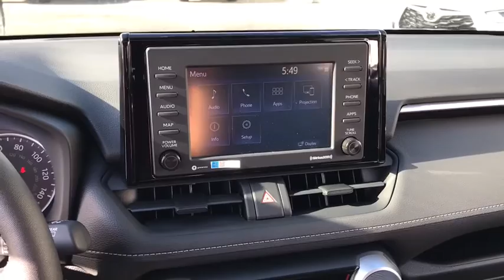2020 Toyota RAV4 Chicago, Oak Lawn, Calumet city, Orland Park, Matteson, IL 20863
Magnetic Gray Metallic New 2020 Toyota RAV4 available in Chicago, Illinois at Toyota on Western. Servicing the Oak Lawn, Calumet city, Orland Park, Matteson, IL area.

6941 South Western Ave.

Scores 33 Highway MPG and 25 City MPG! This Toyota RAV4 delivers a Regular Unleaded I-4 2.5 L/152 engine powering this Automatic transmission. XLE GRADE WEATHER PACKAGE -inc: Wiper/Windshield Deicer, Front Seat Heating, Rain Sensing Front Wipers, 3 Spoke Leather Heated Steering Wheel, Lane Departure Alert, CONVENIENCE PACKAGE -inc: 5 Door Smart Power locks, remote entry and power rear liftgate, Tilt & Slide Moon Roof, ALL WEATHER LINER PACKAGE -inc: All Weather Floor Liners, Cargo Liner.*This Toyota RAV4 Comes Equipped with These Options *Trip Computer, Transmission: 8-Speed Automatic, Transmission w/Driver Selectable Mode, Sequential Shift Control and Oil Cooler, Toyota Safety Sense (TSS) 2.0 and Rear Cross-Traffic Alert (rcta), Towing Equipment -inc: Trailer Sway Control, Tires: 225/65R17 AS, Tailgate/Rear Door Lock Included w/Power Door Locks, Systems Monitor, Strut Front Suspension w/Coil Springs, Steel Spare Wheel.* Visit Us Today *Stop by Toyota On Western located at 6941 S Western Ave, Chicago, IL 60636 for a quick visit and a great vehicle!